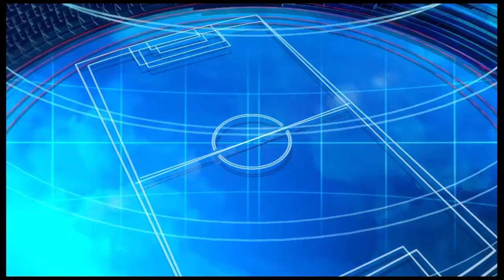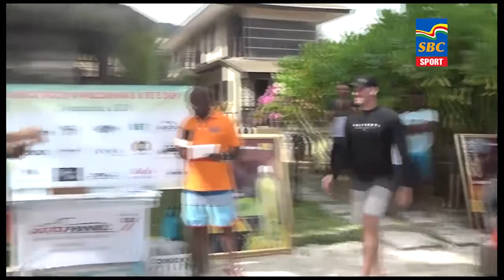Sports News 24-09-2021